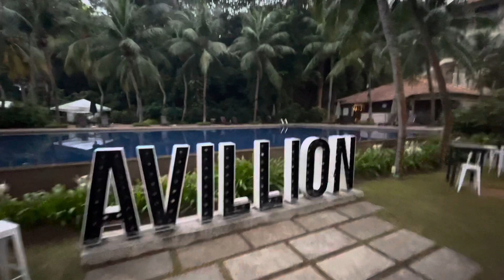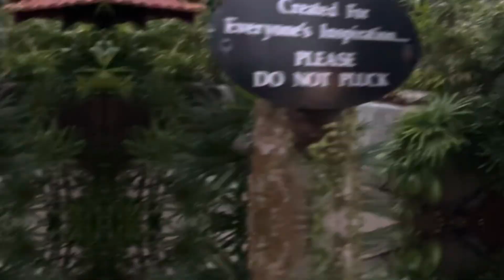Port Dickson 2023